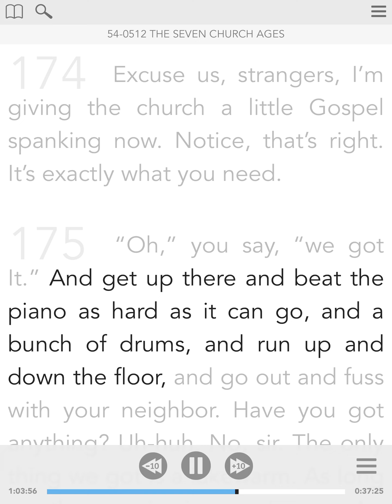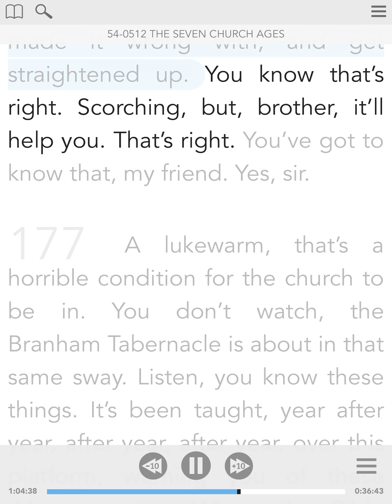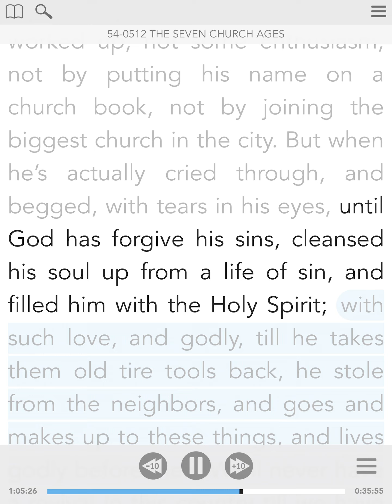March 25 - Vol.3. The Family Altar - From The Sermon Of William Branham - Visual Read Along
Parallel Scriptures:  Psalms 38:16-22

As long as we fuss and stew and carry on among one another, we still walk as men; until a man can get down at the altar and get right with God, till he can overlook little things and move on like a Christian ought to. Pot can’t call kettle black. Right. Don’t holler at them. Let’s clean our own steps first. 174 Excuse us, strangers, I’m giving the church a little Gospel spanking now. Notice, that’s right. It’s exactly what you need. 175 “Oh,” you say, “we got It.” And get up there and beat the piano as hard as it can go, and a bunch of drums, and run up and down the floor, and go out and fuss with your neighbor. Have you got anything? Uh-huh. No, sir. The only thing we got is a lukewarm. As long as the music is running, we’re running. When the music stops, we stop. Brother, don’t call the other fellow something; let’s look around your own door, first. Amen. 176 I tell you, we need an old-fashion revival like we used to have down in the country, when they lay on their face all night long. Not to carry on, but when real godly sorrow; and not go back to the altar and stay, but go out and make it right with the neighbors they had made it wrong with, and get straightened up. You know that’s right. Scorching, but, brother, it’ll help you. That’s right. You’ve got to know that, my friend. Yes, sir. 177 A lukewarm, that’s a horrible condition for the church to be in. You don’t watch, the Branham Tabernacle is about in that same sway. Listen, you know these things. It’s been taught, year after year, after year, after year, over this platform, warning you of these things coming. When, the Bible said there would be a time they’d go from the east to the west, and north and south, trying to find the true Word of God, and fail to find It. You better get anchored, where you know where you’re standing. 178 But when a man is once borned again; not emotionally worked up, not some enthusiasm, not by putting his name on a church book, not by joining the biggest church in the city. But when he’s actually cried through, and begged, with tears in his eyes, until God has forgive his sins, cleansed his soul up from a life of sin, and filled him with the Holy Spirit; with such love, and godly, till he takes them old tire tools back, he stole from the neighbors, and goes and makes up to these things, and lives godly before men. We’ll never have a revival in this country till we have that. [Brother Branham knocked on the pulpit four times—Ed.] 179 Judgment begins at the house of God, by the Word of God. Amen. Not a textbook, but the Bible. Not what some church teaches in their theology, but what God says. Then you’ll have a revival where great powers, and wonders, and signs, and miracles, and everything else, will take place.
   54-0512 - The Seven Church Ages